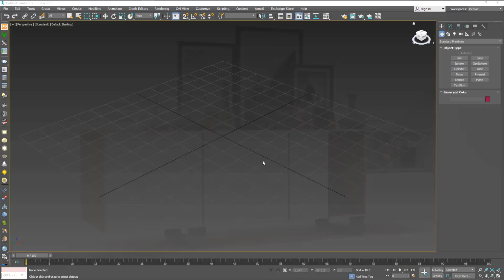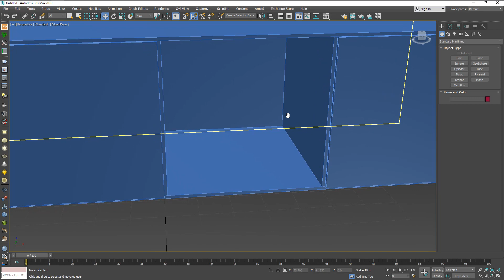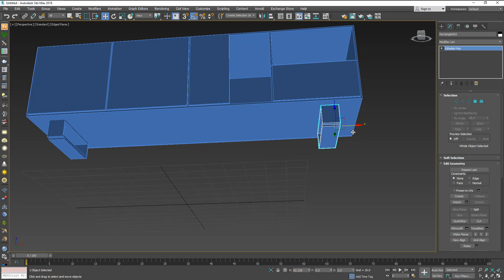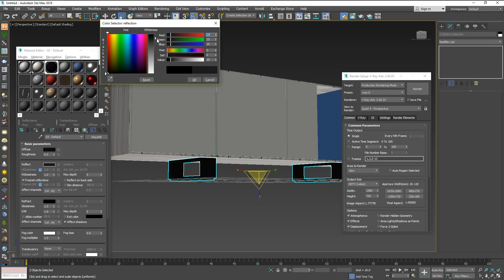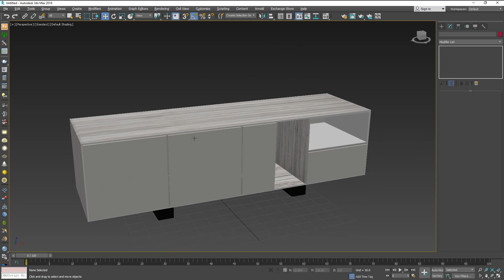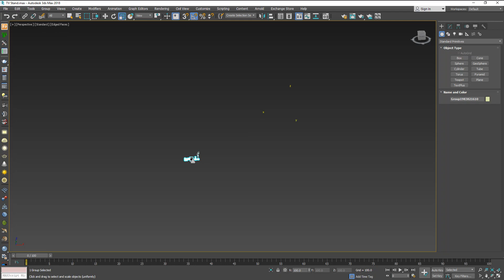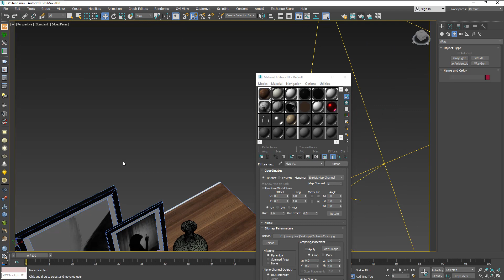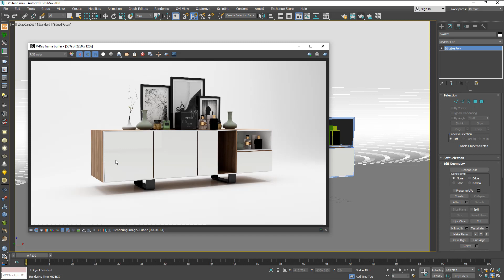3Ds MAX 2018 TV Table Stand Vray Render Tutorial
3ds max 2019,
3ds max tutorials,
3ds max 2019 tutorial,
3ds max tutorial bangla,
3ds max camera,
3ds max chair,
3ds max camera tutorial,
3ds max design,
3ds max door,
3ds max door modeling,
3ds max glass,
3ds max glass material,
3ds max kitchen tutorial,
3ds max keyboard,
3ds max lighting,
3ds max modelling,
3ds max plugins,
3ds max photoshop,
3ds max render,
3ds max render setup